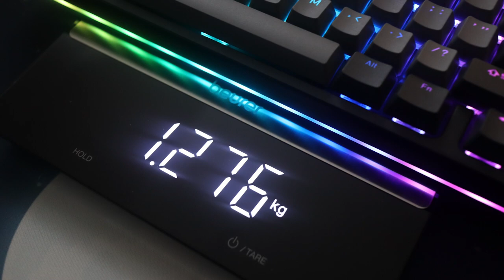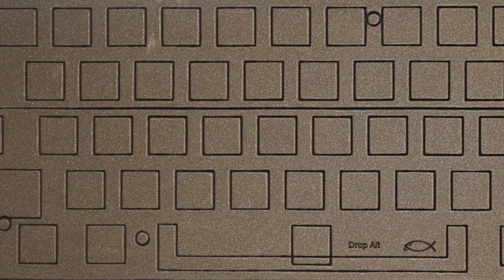How to Fix The Drop Alt, making a good mechanical keyboard even better.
How to fix the Drop Alt. If you own, or are thinking about getting a Drop Alt, learn what's good, what's not, and how to make it awesome with simple tips.

or
Stupid Bullets Tech
711 Medford Center #106